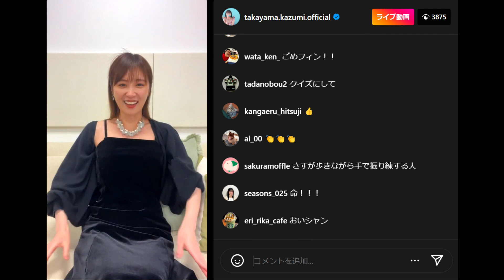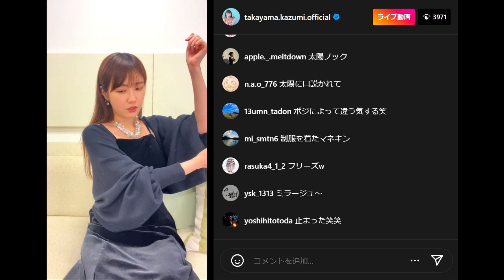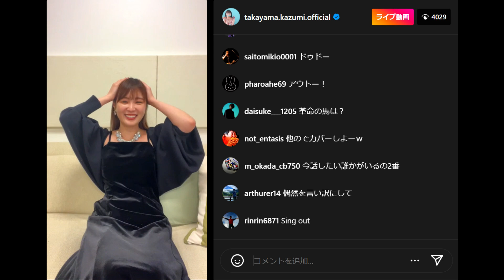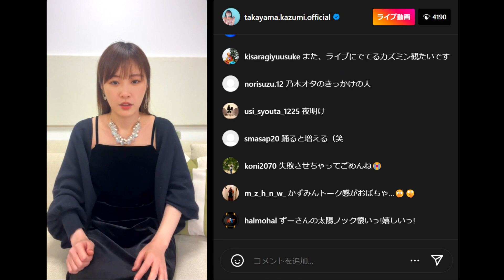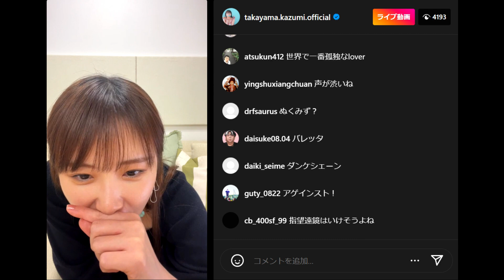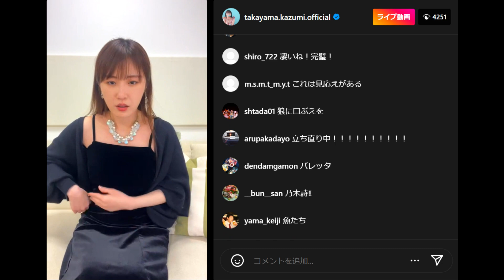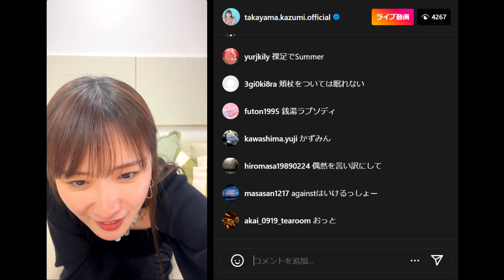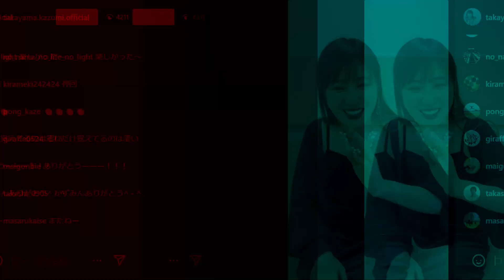卒業した乃木坂の曲を思い出しながら踊ってみる高山一実さん。